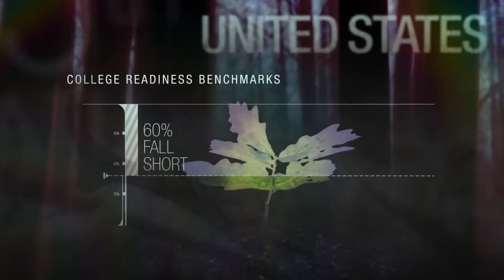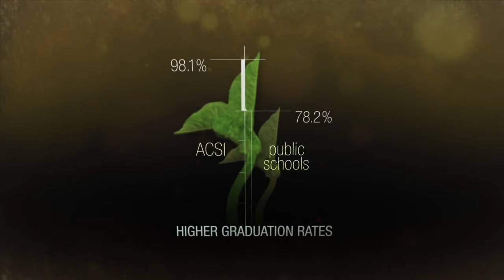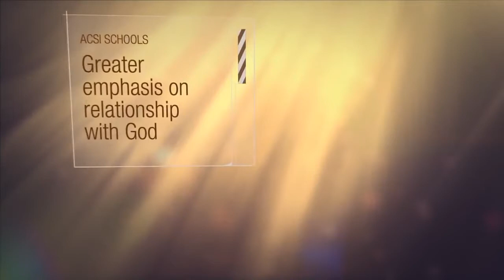ACSI Planting Seeds